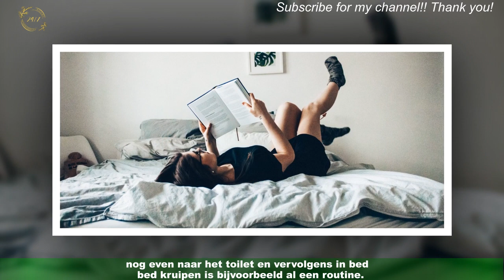Sneller in slaap vallen? Voeg dan 3 dingen aan je avondroutine toe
Over het hebben van een goede ochtendroutine om de dag productief te starten, wordt vaak gesproken.Maar wist je dat een avondroutine in je dag implementeren net zo belangrijk is voor je slaap en je energielevels overdag?Met de juiste avondroutine ben je een stuk dichterbij een goede nachtrust. Neurofysioloog Leo van Woerden sprak er al over in dit interview over het geheim van een goede nachtrust: ritme creëren is ontzettend belangrijk als je elke dag goed en diep wilt slapen.